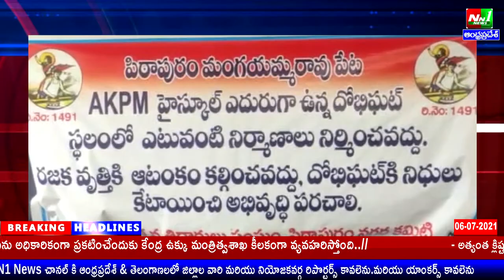తూర్పుగోదావరి జిల్లా:పిఠాపురంలో AKPMహైస్కూలు ఎదురుగా ఉన్న దోబీ ఘాట్ లో రజకుల స్థల వివాదంపై సదస్సు.